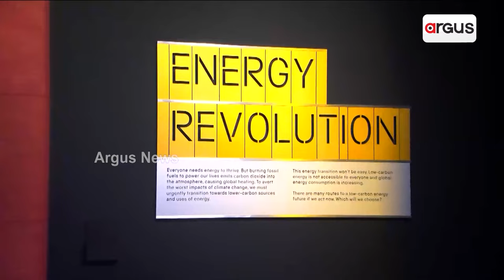ଲଣ୍ଡନର ସାଇନ୍ସ ମ୍ୟୁଜିୟମରେ ଖୋଲିଲା ଆଦାନୀ ଗ୍ରୁପର ଗ୍ରୀନ ଏନର୍ଜି ଗ୍ୟାଲେରୀ || Adani Group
ଲଣ୍ଡନର ସାଇନ୍ସ ମ୍ୟୁଜିୟମରେ ଖୋଲିଲା ଆଦାନୀ ଗ୍ରୁପର ଗ୍ରୀନ ଏନର୍ଜି ଗ୍ୟାଲେରୀ। ଏନର୍ଜି ରିଭୋଲ୍ୟୁସନ୍ , ଆଦାନୀ ଗ୍ରୀନ ଏନର୍ଜି ଗ୍ୟାଲେରୀରେ ପ୍ରଦର୍ଶିତ ହୋଇଛି ଆମେ କେମିତି ନିରନ୍ତର ଉତ୍ସରୁ ଶକ୍ତି ଉତ୍ପାଦନ କରିପାରିବା ।